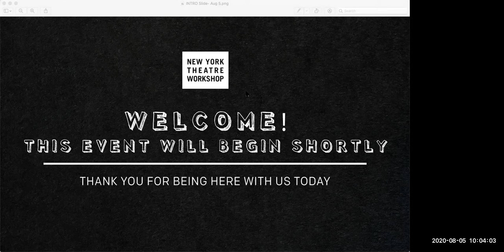💡 THE PLAY IN PREVIEWS with playwright Mfoniso Udofia (Sojourners, Her Portmanteau)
Playwright Mfoniso Udofia (Sojourners, Her Portmanteau, runboyrun, In Old Age) works through the process of re-writes and the evolution of a new play during previews.

If you are in the position to support the work, we hope you would consider making a donation in honor of this class either to THE AUDRE LORDE PROJECT or to NYTW to support ongoing programming.